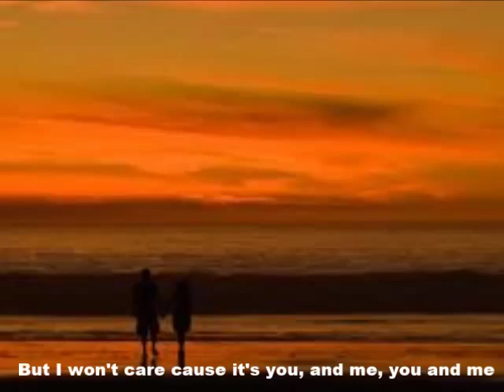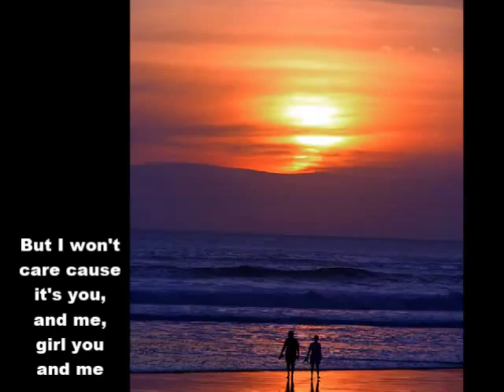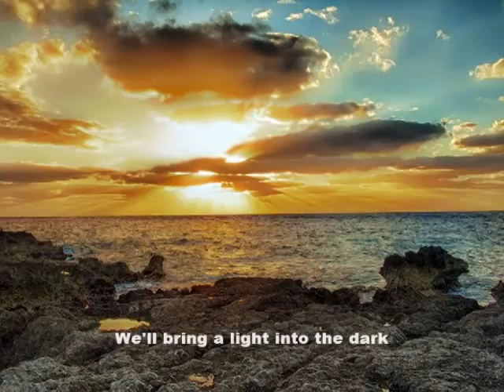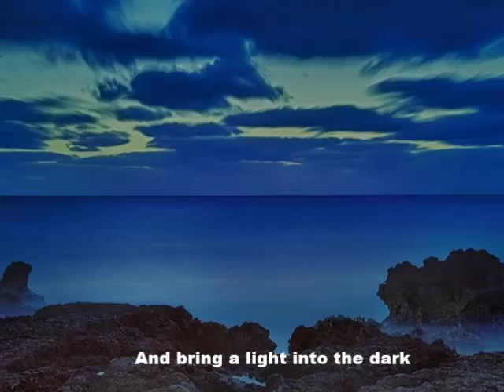Josh Krajcik - Lost At Sea Lyric Video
Blindly Lonely Lovely-Josh Krajcik- Lost At Sea Lyric Video
Woodcote Photography